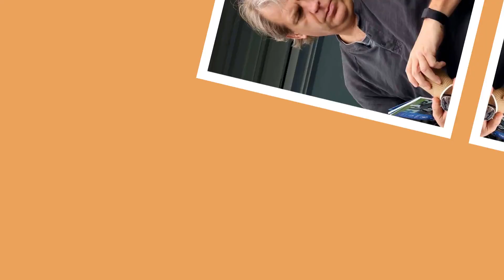Chelsea transfer news: Chelsea chief Todd Boehly handed denzel Dumfries transfer boost after fresh..